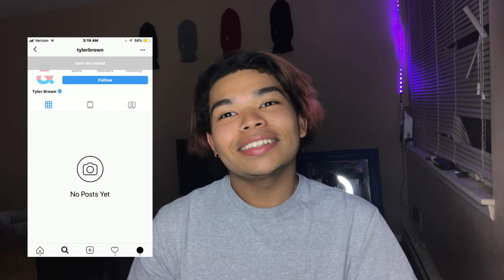TYLER BROWN BLOCKED ME ( WTF LOL )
In this video ill be talking about why he blocked me on instagram , the beef with nikocado avocado and trisha and ill be talking about more🤫

FOLLOW ME 🦋

feel free to send me money 👾